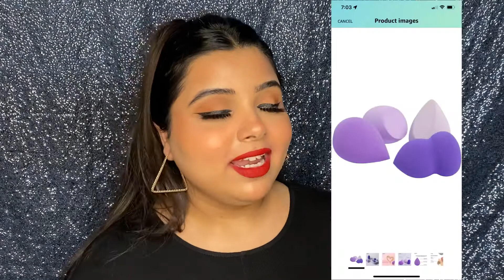MONTHLY FAVOURITES under ₹500 - MAY 2022 | AMRITMAN KAUR BABRAH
Hey lovelies!!! Sharing some of my current favourites in makeup

I’ve been into makeup since I was 12!! It’s been 7 years
Gained a lot of knowledge, practices with makeup and a self learned Makeup Influencer
And I had splurged a lot honestly a lot in my mid teens but as I grew up I realised what a heck of wastage it was but genuinely I did learned a lot from it regarding pricing, quality, sales slashes and  when to invest and what to invest on
I’m born in a business family everyone is an entrepreneur running Multiple companies so I have the blood of a businessman and a businesswoman running in me which made me stronger in thoughts of investing into makeup which I really need and I can make a use out of

1. Pilgrim White Lotus Natural Face Mist & Toner

2. PAC Pocket Puff Black (Medium)

DUPE
Pure Cotton Powder Puff, Triangle Wedge Shape Designed for Contouring, Under Eyes and Corners Loose Powder Mineral Powder Body Powder Makeup Tool (MULTICOLORS, Pack of 6)

3. PAC Ultimate Beauty Blender Sponge (With Pouch)(2 Pcs)(Black)

DUPES
GUBB Beauty Blender For Face Makeup | Foundation Blending Beauty Sponge, Flawless for Liquid, Cream, Foundation & Powder | Makeup Sponge (Purple) - Set of 4

Blender Sponge 4 Pcs in A Storage Box ,Makeup Cosmetic Puff Makeup Sponge With Storage Box Foundation Powder Sponge Beauty Tools Women Makeup Accessories (Multicolour)

4. Milani Make It Last Natural Finish Setting Spray

Xoxo
Amritman Kaur Babrah ✨

Tags- monthlyfavourites, mytopproducts, favouritemakeupproducts, makeupdupes, makeupguide, Mayfavourites, ThingsI’vebeen mloving, Makeupfavourites, Perfume, Indian youtuber, India, Delhi, Gubb makeup sponge, pac makeup sponge, Make it last setting spray review
Makeupreviews makeup trends 2022